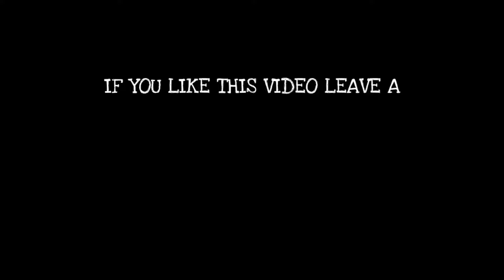TOP 100 BEST OLD ANDROID GAMES FOR NOSTALGIA IN 2023 [Part 1]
HELLO GUYS!! Today we will take a look at the 100 best old android games (my own choice). I make this video just to remember a few best old games which you need to play again in 2023. Many of these games are still available in the Play store.

★IMPORTANT : You need older version of Android (OS) to run some old games!

"Because My Channel is Nothing Without You Guys"
             ❤Thank's To All Who Have Supported!❤